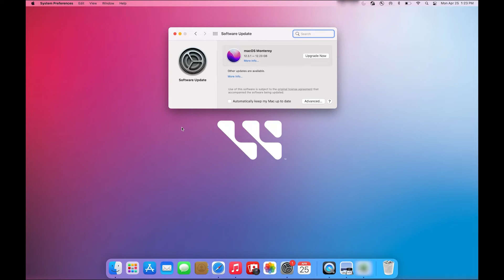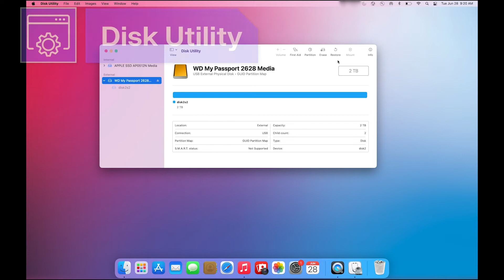macOS: Portable Storage Device Not Detected on MacBook or iMac | Western Digital Support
This video covers more advanced troubleshooting procedures you can take when a direct attached storage device is not detected by the macOS operating system.

00:17 - Recap Basic Troubleshooting
01:11 - Test 1: System Update
01:37 - Test 2: System Information
02:35 - Test 3: Disk Utility